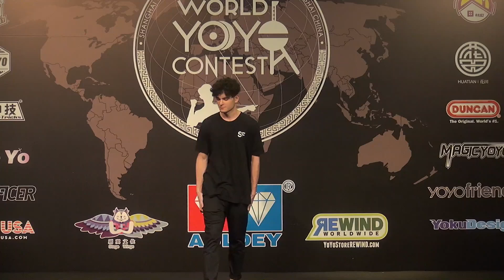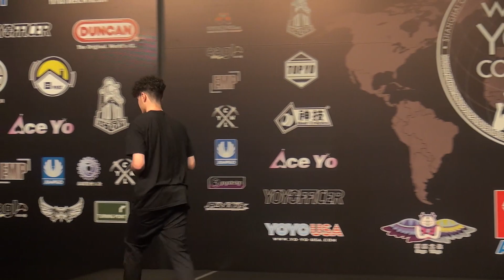2018World SemiFinal 1A 42 Tony Sec